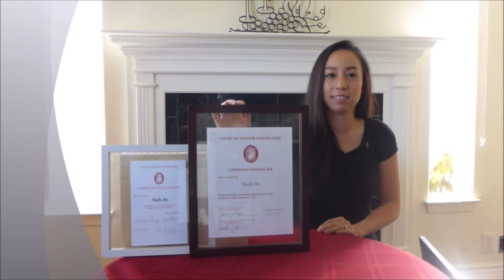侍酒師大師協會 (Court of Master Sommelier) : 四個不同等級考試介紹 [ Angie Somm ]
侍酒師大師協會 (Court of Master Sommelier) 出來的侍酒大師 (Master Sommelier) 是全世界不到 240 個人所有的頭銜, 要成為一個侍酒大師到底要經過怎樣的考試階段呢? 請聽我簡短的介紹!

我是全美國極少數有 Court of Master Sommelier 的 Advanced Level 的侍酒師華人 (全世界只有四位華人得到這份頭銜), 2015 成立了 Angie Somm 酒商公司, 希望能在這裡為美國的華人服務, 介紹我所深愛的葡萄酒給大家購買與品嘗。住灣區的朋友我們: 我會有一系列的團購活動喔!